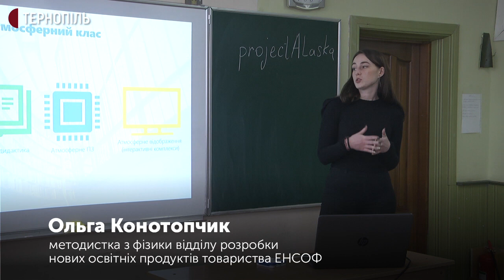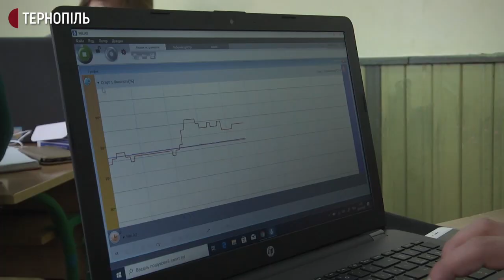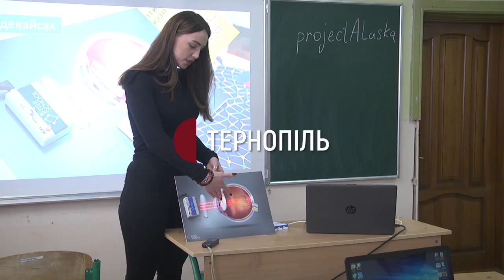Учителів у Тернополі інструктували, як користуватися в школі цифровими пристроями einstein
У Тернопільській школі №28 відбувся семінар-практикум для вчителів. Методисти компанії-розробника освітніх технологій інструктували їх, як користуватися в школі новітнім устаткуванням.